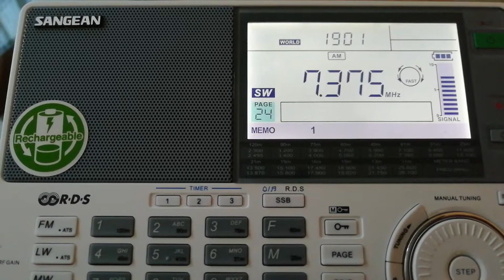Sangean ats-909x, Radio Algerienne, Corán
Fecha: 08/03/2019
Idioma: árabe
Emisora: Radio Algerienne
País: Argelia
Frecuencia: 7375 khz
Distancia: 1195 km
Hora UTC: 18:03
Origen: Issoudun
Destino: África Central
Sintonizado en: Sevilla